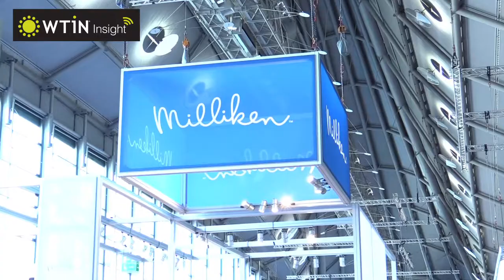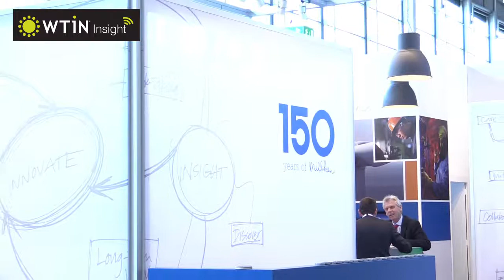Milliken Techtextil 2015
Interview with Vice President, Marketing & Communication, Barbara Haaksma
Copyright: WTiN